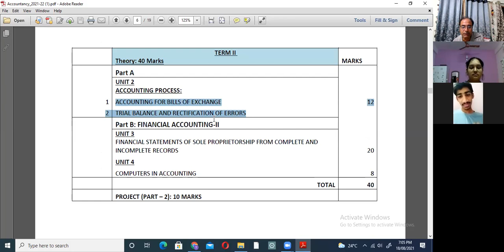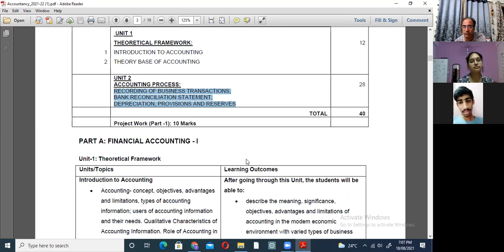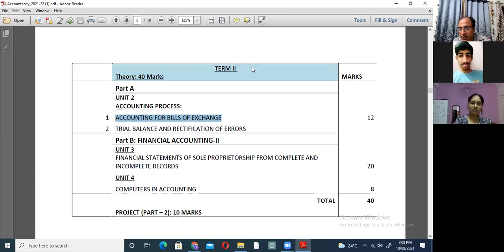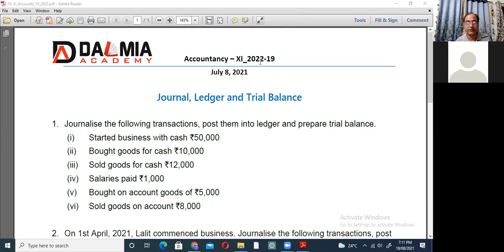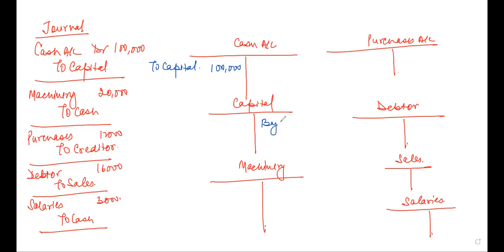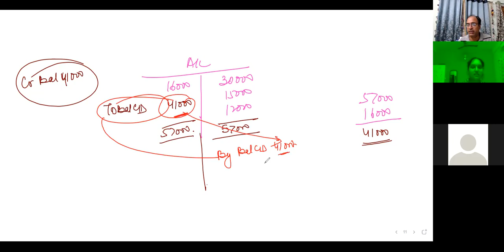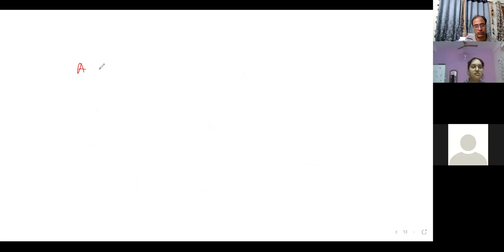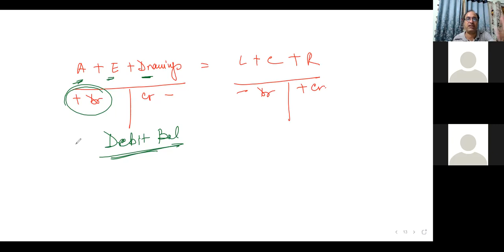60. Dalmia Academy Accountancy XI - Concept of Ledger Accounts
Class on some important concept of Ledger Account

18.08.21